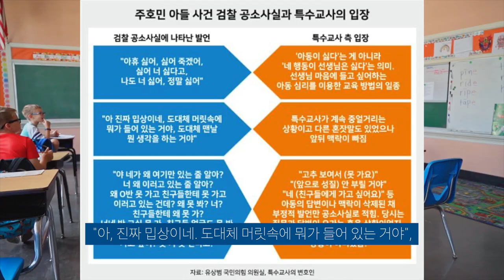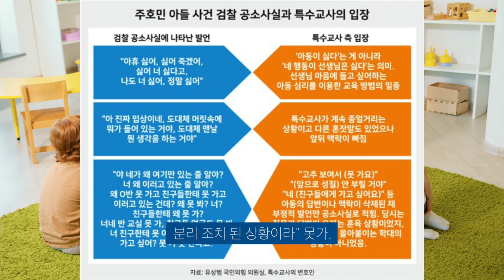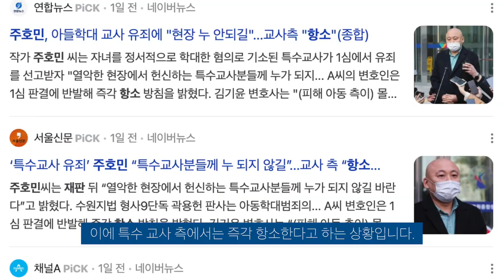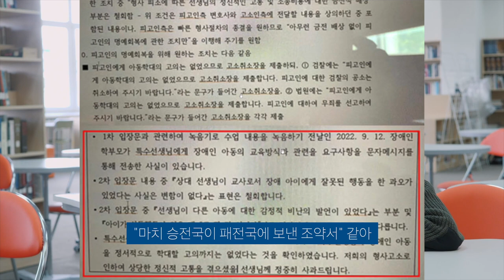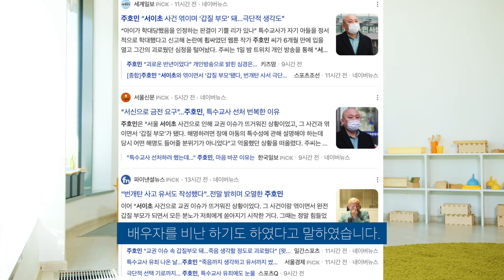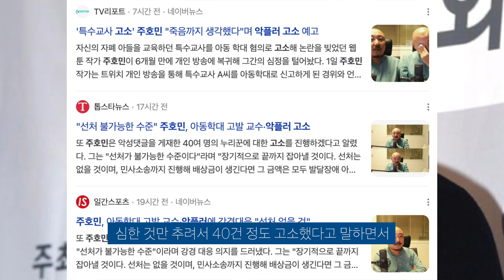주호민 아들 관련 입장문 | 죽음까지 생각했다…악플엔 선처 없어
둘의 항소심은 어떻게 될지..